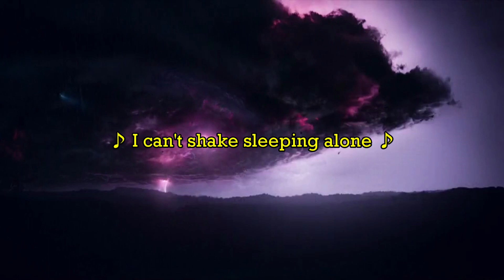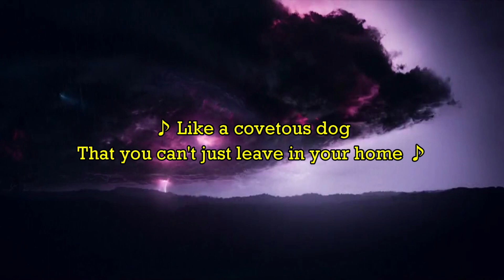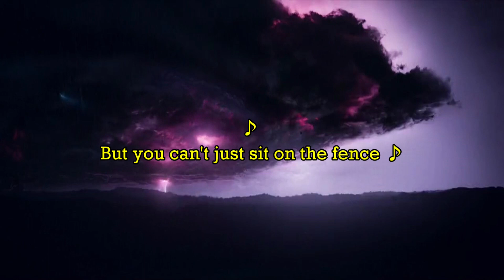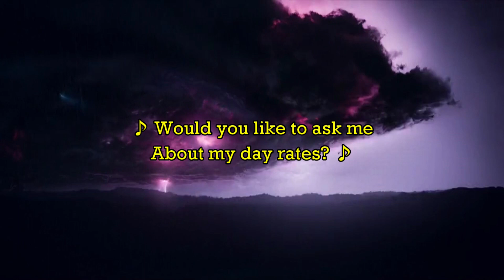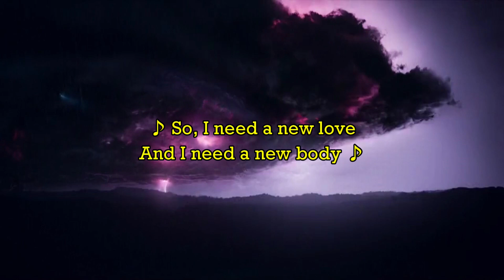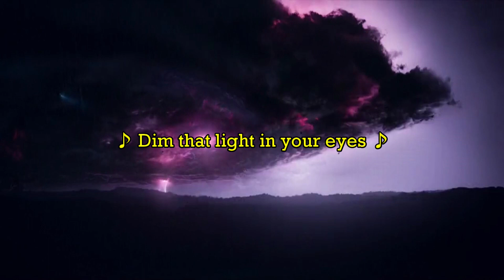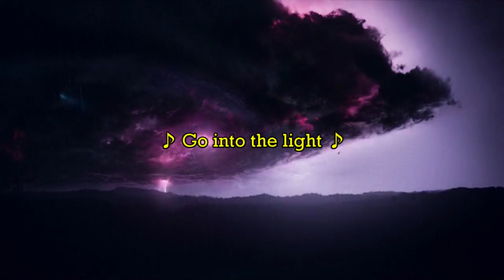New Body Rhumba (Lyrics) | White Noise